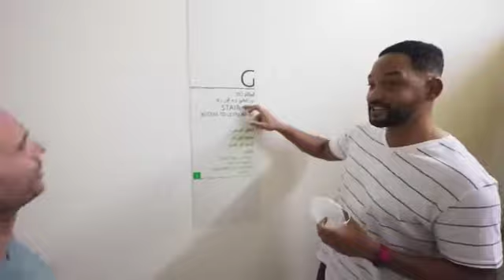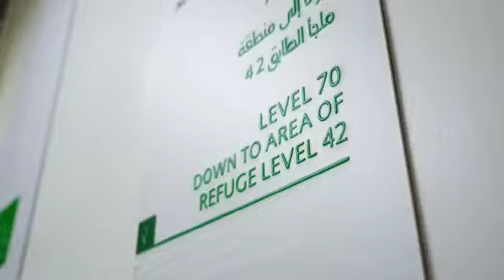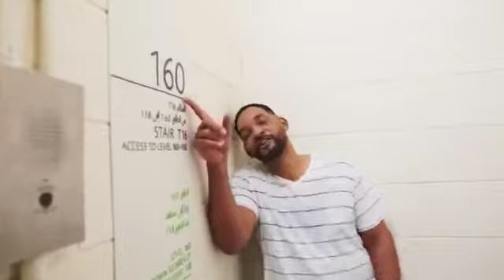Will Smith climbing Bhurj Khalifa 160++ floors